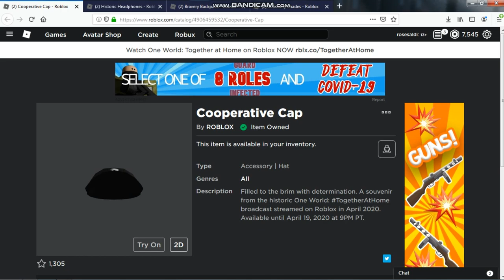(FREE ITEMS) CEPET AMBIL! 4 ITEM GRATISS! [ROBLOX]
OKE THX YNG UDAH KLIK VIDEO INI YA

Subsyaa!
yoo

thx yg udh nonton see u next time

Subsyaa!